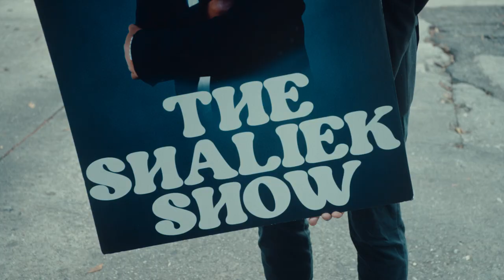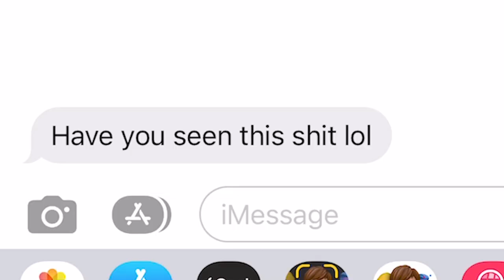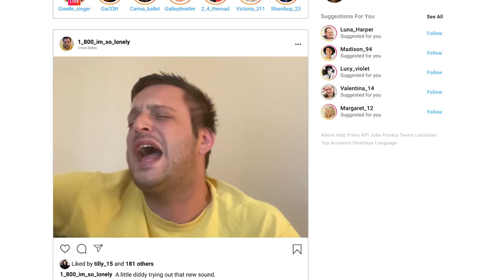Pussybaby | short film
A man's life spirals out of control when he embarrasses himself on a hidden camera TV show.

Derek Milton

PRODUCED BY
Derek Milton, Mark Spencer, Adriaan Kirchner, Shaliek Jenkins

CAST
Shaliek Jenkins
Eryn Allen Kane
MacGregor Burns
DaMya Gurley
Ian Randolph
Bucky O’Connell
Tre’len Johnston
Matthew Garland
Mike Katz
Sarah Katz
Joshua Cushing Brooks MD MPH
Bastien McBride
Cook Wayne
Jeff Broadway
Zoran Radanovich
Mark Spencer
Jada the Dog

CINEMATOGRAPHY BY
Adriaan Kirchner

EDITING BY
Mark D. Spencer

SCORE BY
Sten Valin

CAMERA AND ELECTRICAL
1st AC - Michael Gomez
2nd AC - Monica Rodriguez
Gaffer - Michael Williamson
Addition lighting - Isaac Marziali, Michael Morones
1st AD - Mike O’Connell

SOUND
Boom operator - John Bowers, Daniel Trujillo
Sound design & mix - John Bowers

EDITORIAL
Act Right or Act Wrong segment editor - Tom Carter
Post Production Services - Press Digital Media
Colorist - Dan Edwards
Color Assistant - Jeff Spott
Visual effects - Christopher Clements